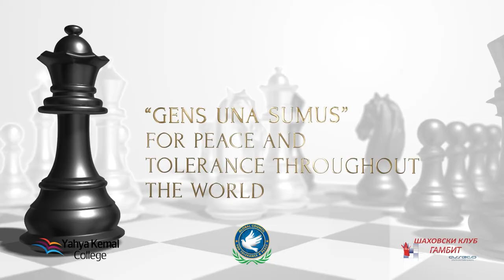♟KVALITET 2022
✅ International Youth Chess Tournaments
📌 Will be held between 🗓 20 - 24 May 2022 at Yahya Kemal College
🕊 For peace and tolerance all over the world 🌎